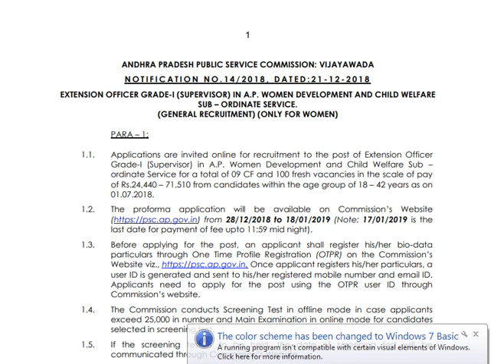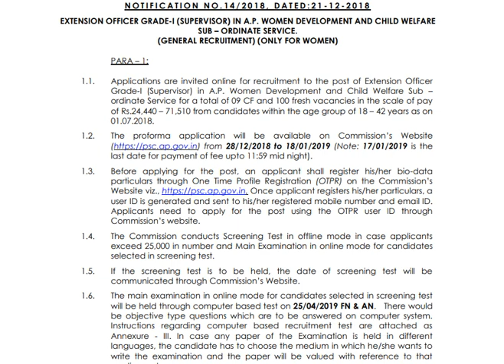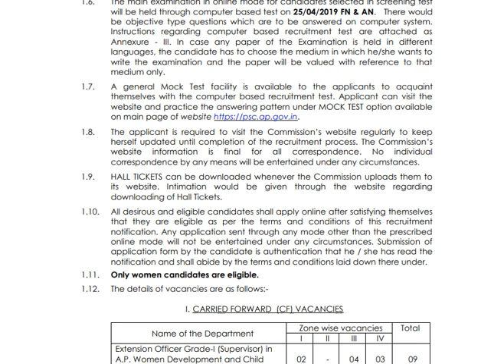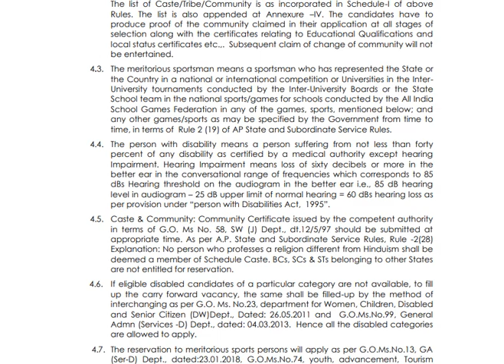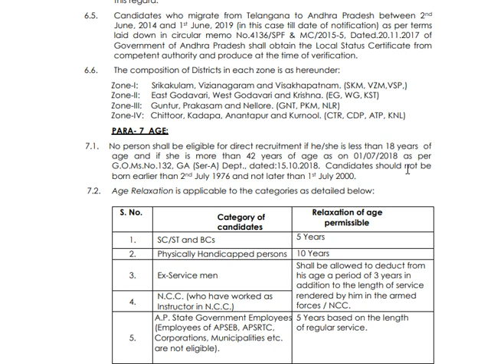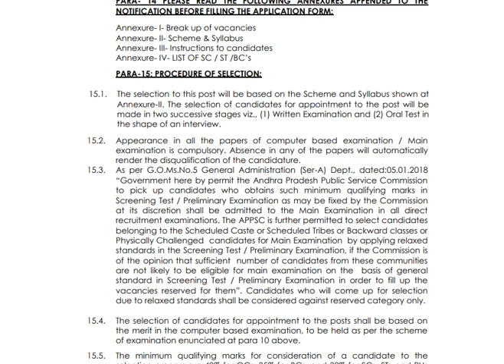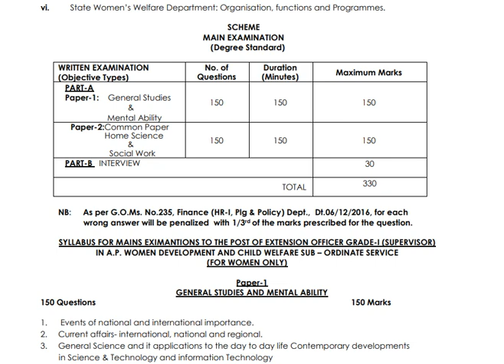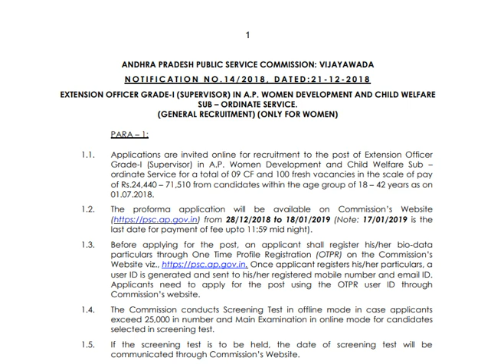EXTENSION OFFICER GRADE 1 RECRUITMENT 2018 | 109 VACANCIES | APPSC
FOR EXTENSION OFFICER/SUPERVISOR APPSC (only women candidates are eligible)